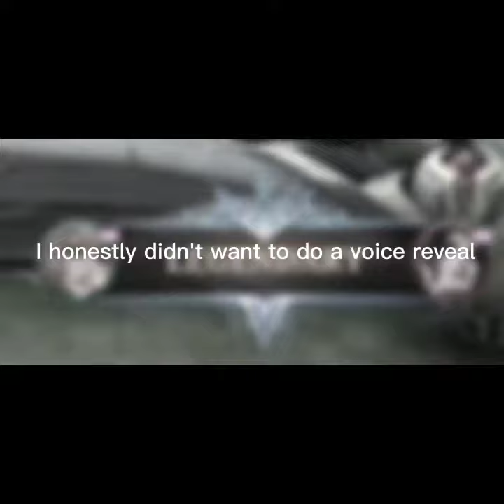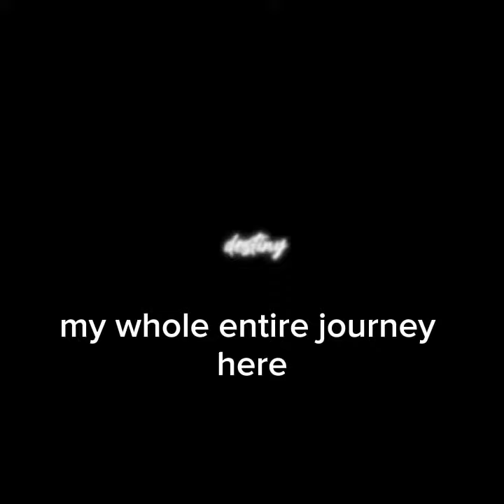*Announcement // Special Video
GAaaaHhHHH I was too tired 😫